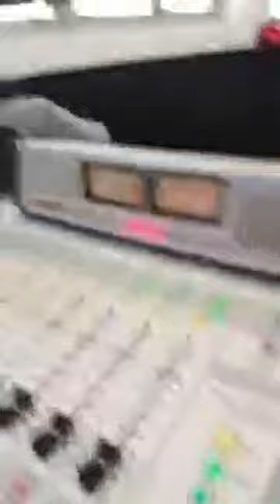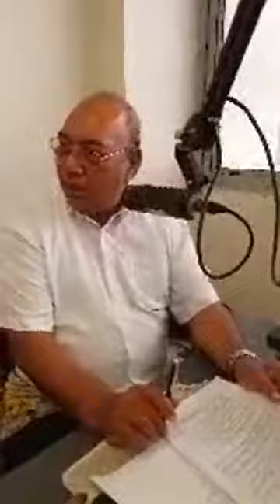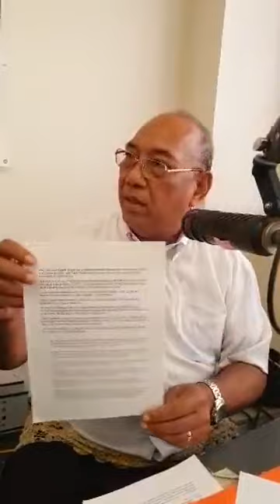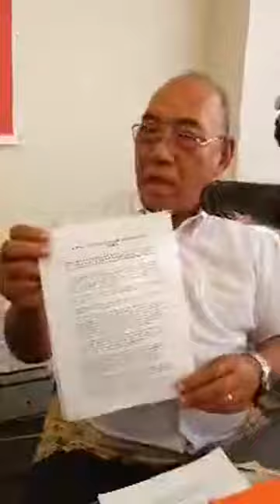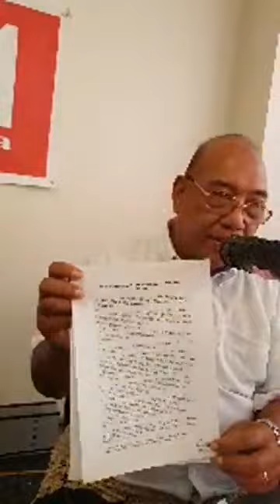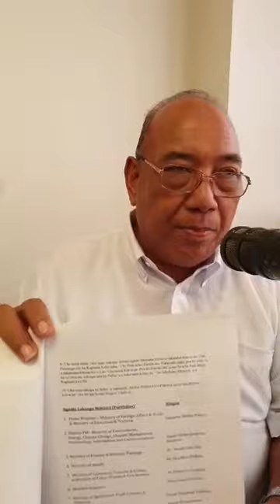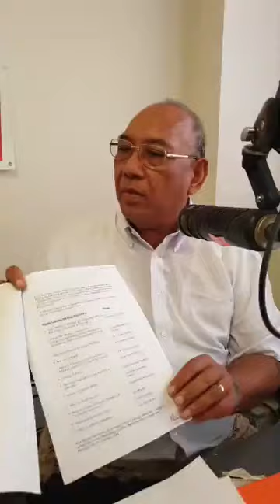Tonga mo e Politikale - Part 10 March 27,2020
Tonga mo e Politikale -   Part 10  March 27,2020 mo Etuate Lavulavu, Tapinga Lavemaau